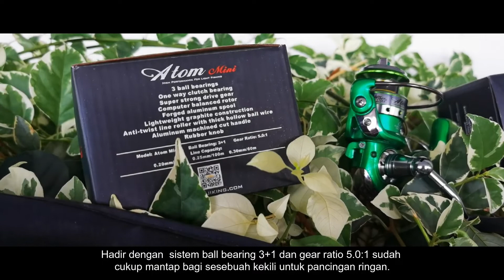(Episode 10) - Unboxing Set Pancingan Pilihan AJIKING